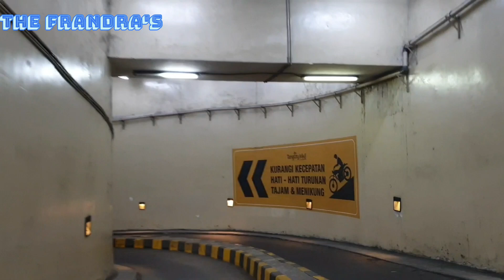PARKIRAN MOTOR BASEMENT TANGCITY MALL TANGERANG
Buat yang bingung dimana parkiran motor basement tangcity mall ini video nya guys. semoga membantu

kalo mau keluar cepat disarankan pakai uang elektronik ya.